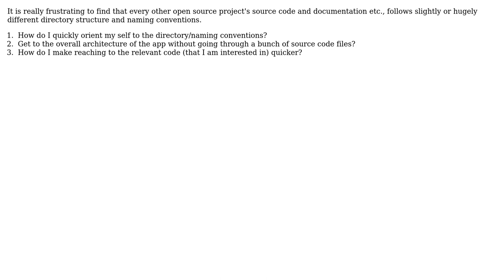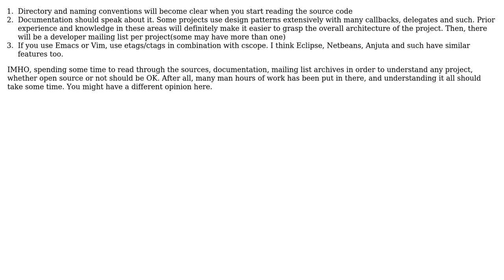Software Engineering: How to browse an open source project efficiently? (2 Solutions!!)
Software Engineering: How to browse an open source project efficiently?

With thanks & praise to God, and with thanks to the many people who have made this project possible! | Content (except music & images) licensed under CC BY-SA | Music | Images & others | With thanks to user vpit3833 user Sathyajith Bhat user explorest user Alain Pannetier and the Stack Exchange Network Trademarks are property of their respective owners. You are responsible for your own actions.